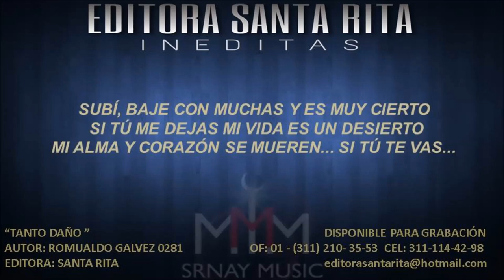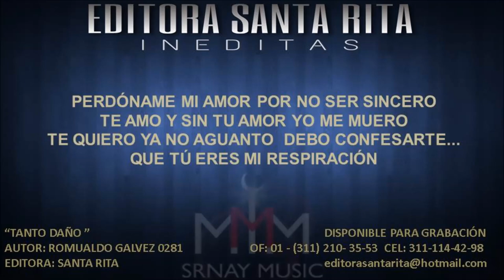TANTO DAÑO 0281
TEMA: TANTO DAÑO
AUTOR: ROMUALDO GALVEZ 0281